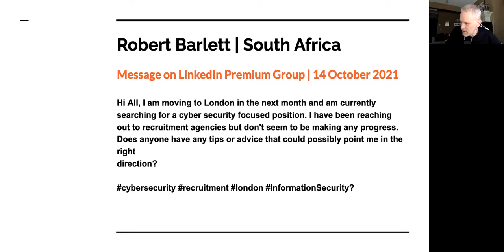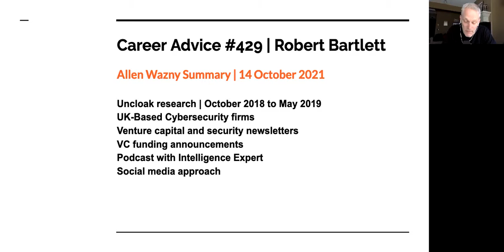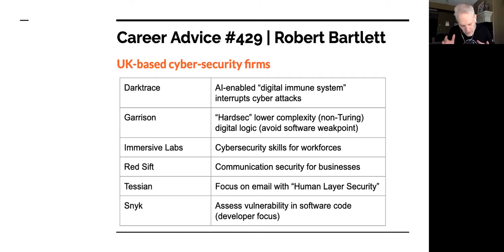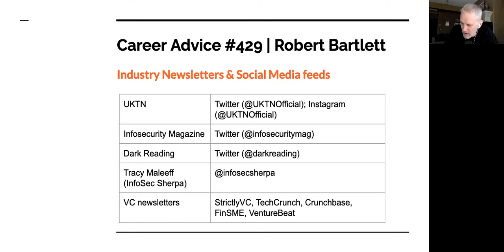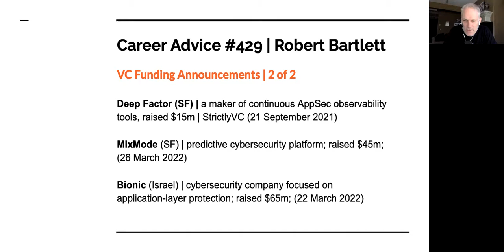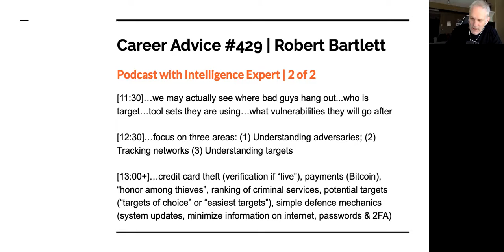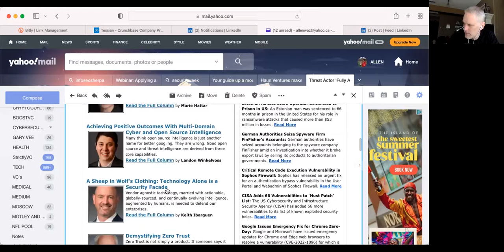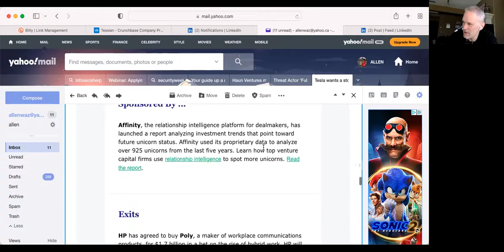Episode 23 | Cybersecurity consultant (Career Advice #429 from 14 October 2021)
Episode 23 highlights the career advice submission I made for Robert Bartlett, a Cybersecurity Consultant from South Africa.  Robert had submitted a job search post on the LinkedIn Premium Career group on 14 October 2022 to share that he was re-locating to London and would appreciate any recommendations towards finding a role in the Cyber Security industry.  My submission was made as Career Advice #429 on the same day.

CyberSecurity SaaS examples

NOTE: There were several references made to Cybersecurity companies in this episode (and in my detailed response to Robert on LinkedIn on 14 October 2021.  Given the sheer volume, I will not list these here.

However, I am more than happy to share such links.

To get an idea of the extent of activities Allen Wazny has undertaken from 2018 to the time of recording of this episode, which includes the Calgary Business Podcast, business case studies, Amazon audio-book narration, student Q&A podcasts and social media posts, click on the following profile link, courtesy of Beacons, a Chainsmokers portfolio company: